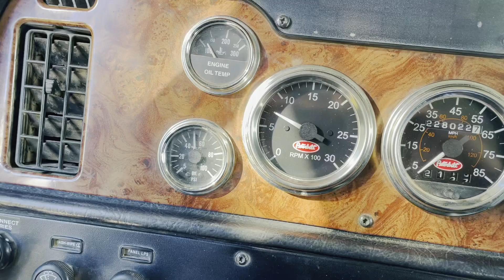2004 PETERBILT 379 For Sale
228K original miles, famous 379, very clean truck, no issues, fully loaded, plumbed for pup dump trailer, cat c15, runs and drives like a dream!